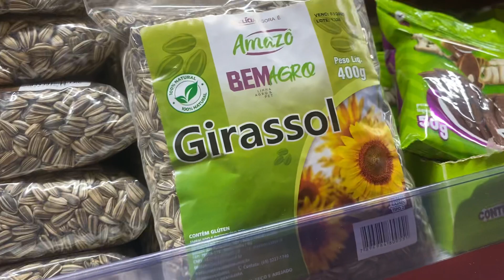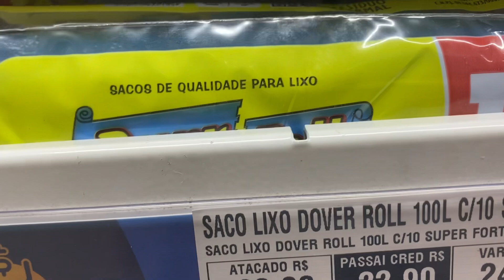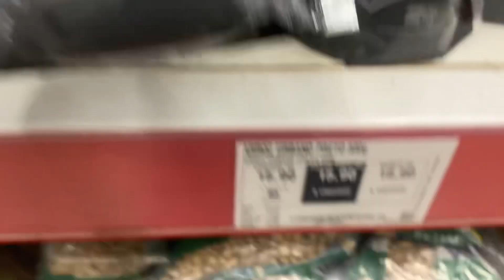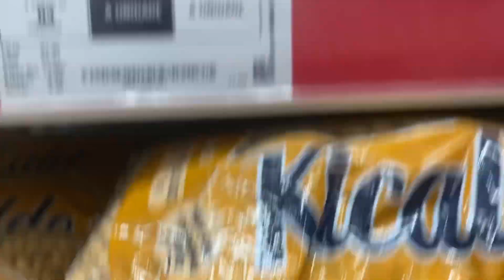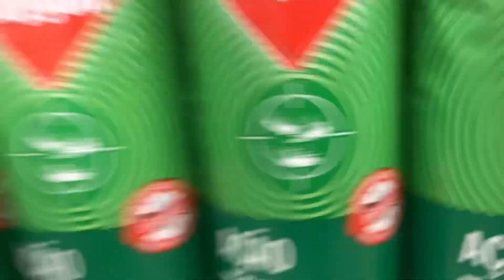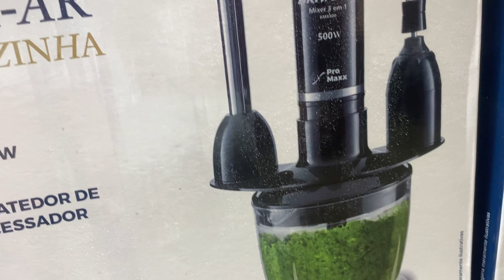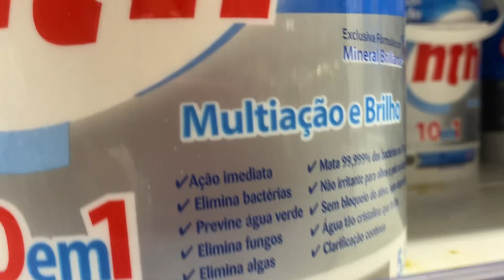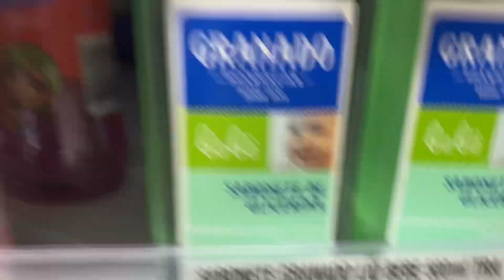Compras do mês, rotina